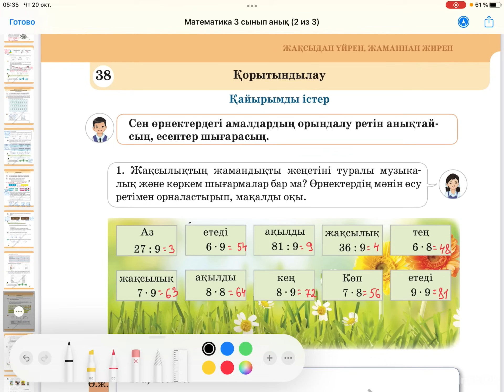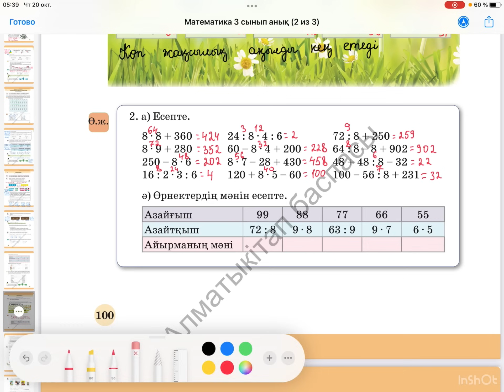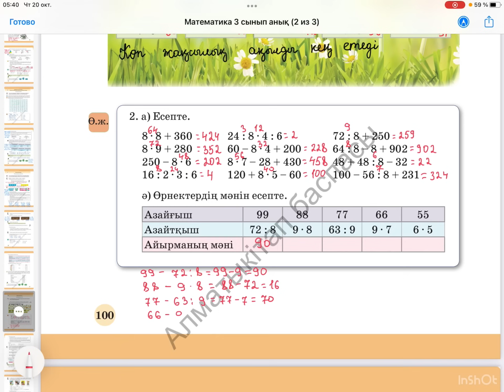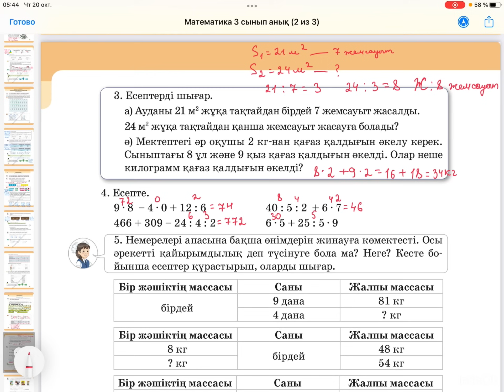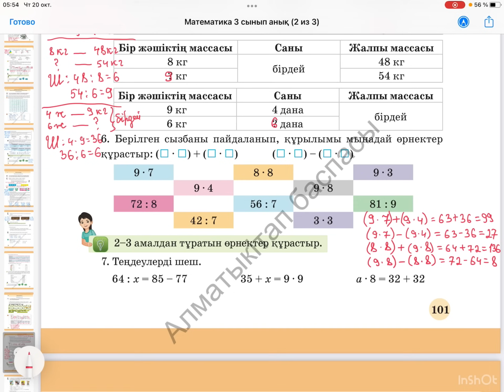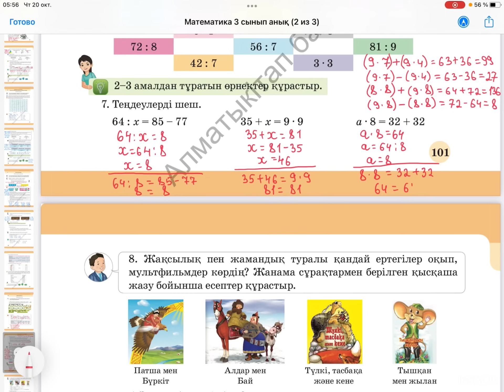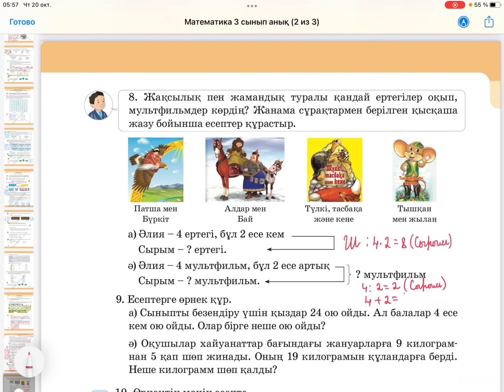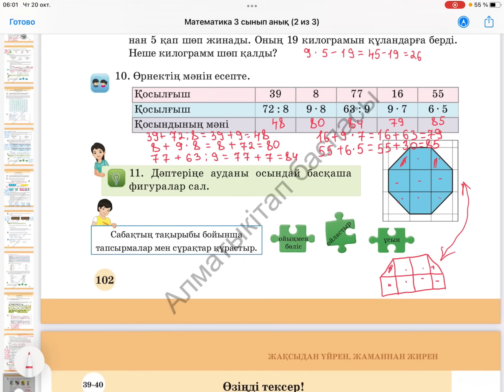Математика 3-сынып 38-сабақ